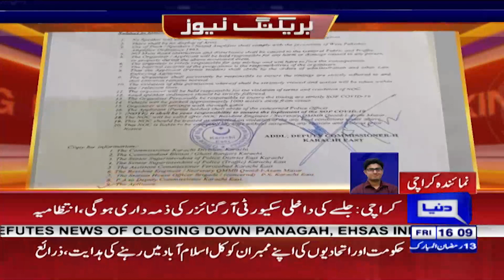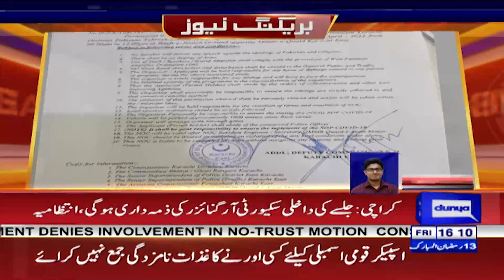PTI Power Show In Karachi! Permission Granted With Strict Restrictions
تحریک انصاف کا کراچی میں پاور شو!
جلسے کی اجازت مل گئی ، بڑی شرائط عائد